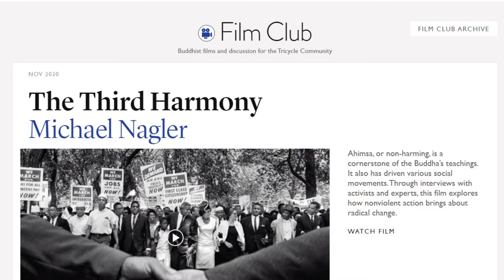Nonviolence Report with Michael Nagler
In today's Nonviolence Report --
Enbridge Line 5 Pipeline.
Mi'kmaq and Clearwater resolution.
Norilsk Nickel.
Saharawi People marching toward Guergarat.
Jobs law in Indonesia.

Find more at MettaCenter.org